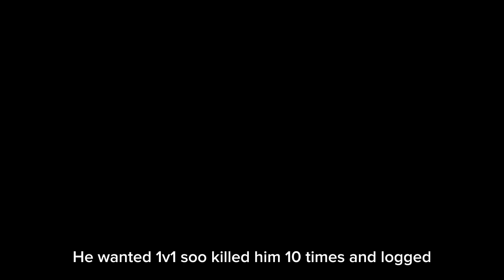I 1v1 my cousin and killed him 10-2 and logged(dah hood)